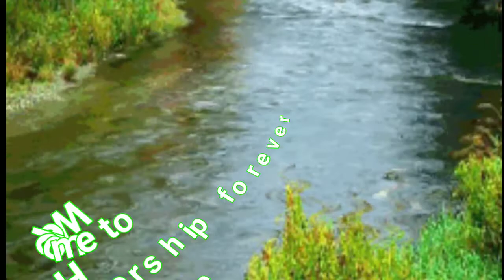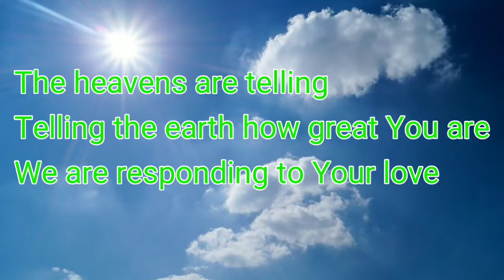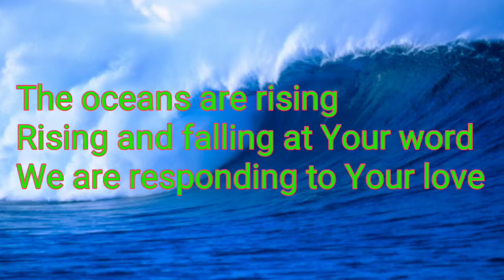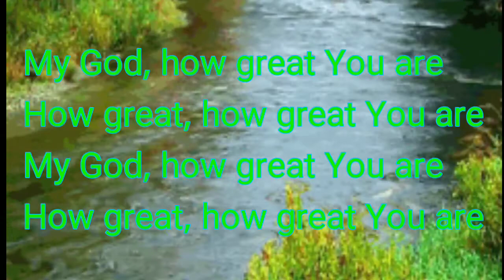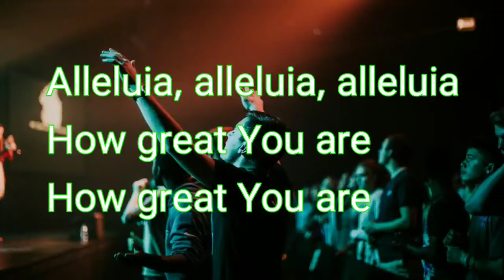William McDowell How Great Lyrics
Psalms, 19:1 - "For the Chief Musician. A Psalm by David." The heavens declare the glory of God. The expanse shows his handiwork.